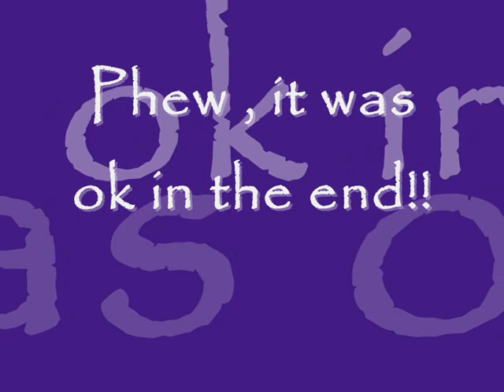The August Vlog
This time somewhere I'm in a different location!